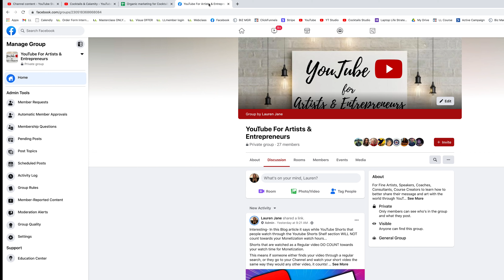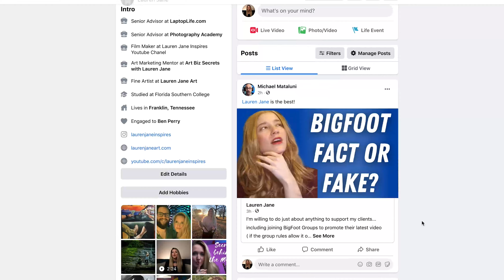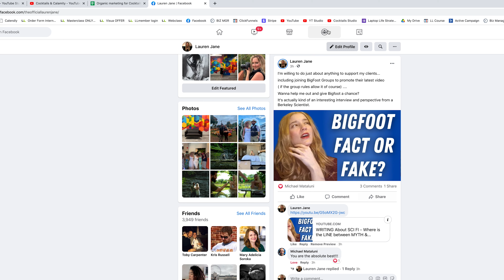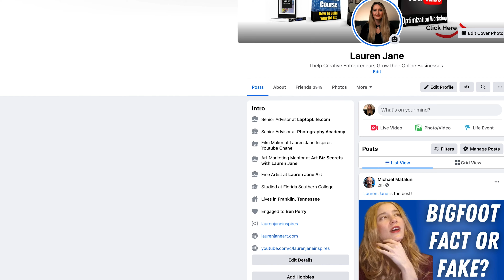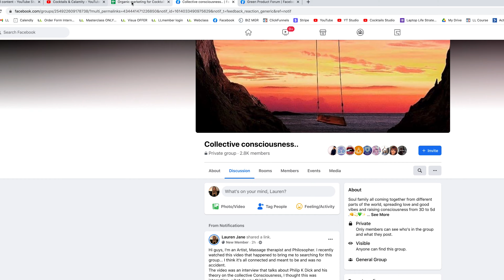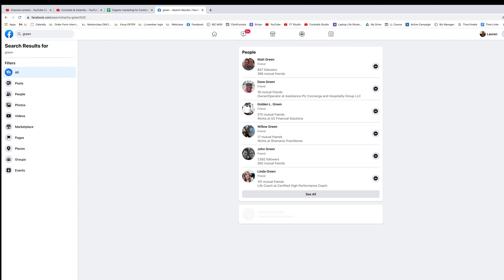How to get MORE VIEWS and SUBSCRIBERS on YouTube - Coaches, Podcast Interviewers & Artists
How to get more views and subscribers on youtube for coaches Podcast Interviewers  & Artists, using organic marketing, facebook groups & social media marketing strategies.

This will help you get people who are actually interested in your video content to both view and subscribe even if you are a small youtube channel starting with 0 views.

_____YouTube Courses___________________
-Creative Entrepreneurs & Artists who want to -
GROW THEIR YOUTUBE CHANNEL

____ Art Courses____________________________
-Learn how to SHOW, PROMOTE & SELL YOUR ART-

___Join us!________________________________

____Helpful Links_______________________________
Where I Get My Music For Videos:

▬ Social Media ▬▬▬▬▬▬▬▬▬▬▬▬▬▬▬